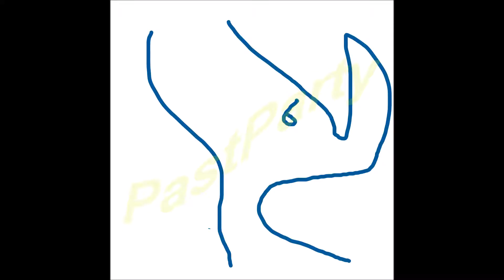気づい見るサイ 線3本